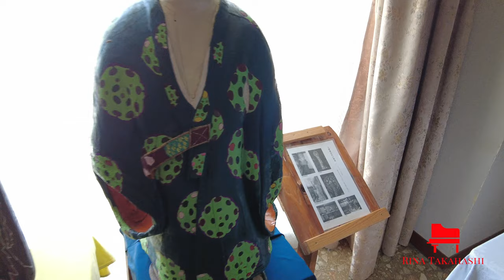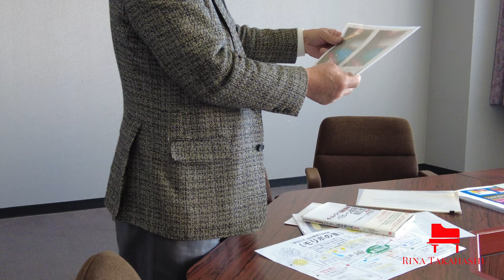ピアニスト高橋里奈と行く、秋田(Akita) モリボの里奥羽山荘ツアー④